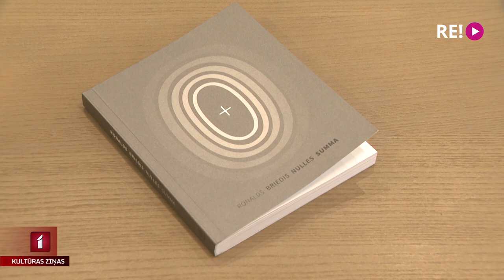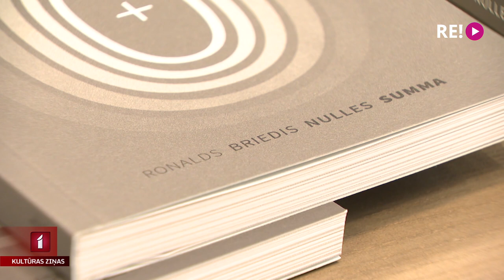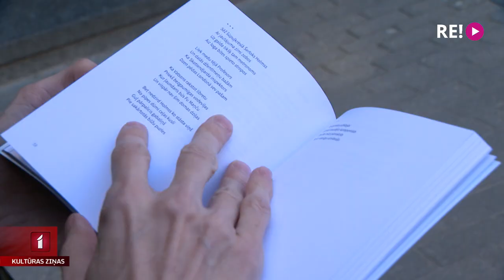Ronalda Brieža “Nulles summa”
“Nulles summa” ir jēdziens, kuru izmanto spēļu teorijā. Tādu nosaukumu jaunākajam dzejoļu krājumam ir devis arī Ronalds Briedis. Ar šo grāmatu dzejnieks noslēdz krājumu tetraloģiju OROBORO, kas tapusi 25 gadu laikā. Turpina Jānis Lācis.